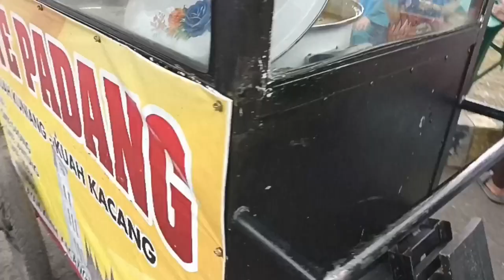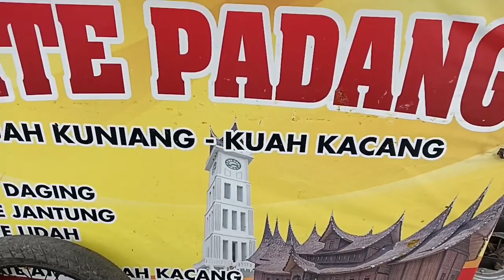"JALAN-JALAN" (020123)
Jalan-jalan, Belanja, nyobain Sate di Padang sekalian beli tiket